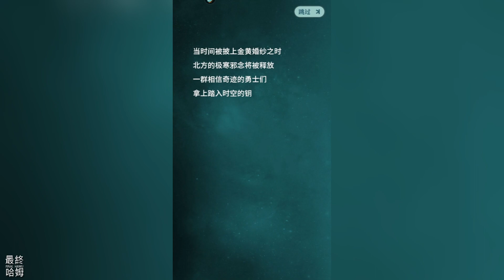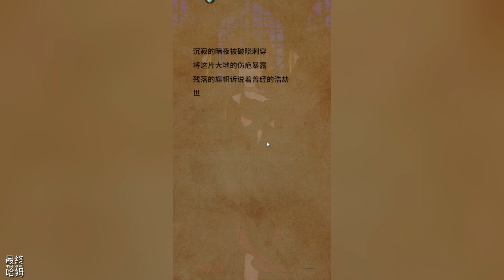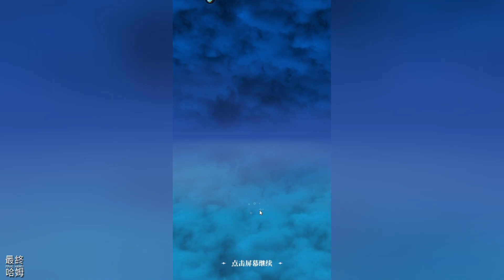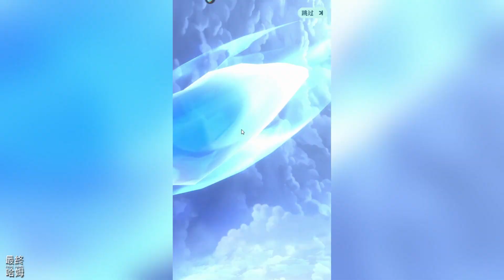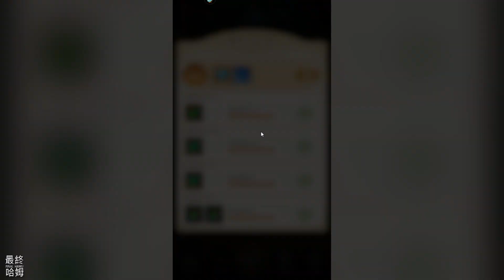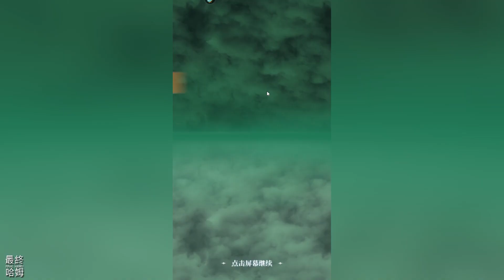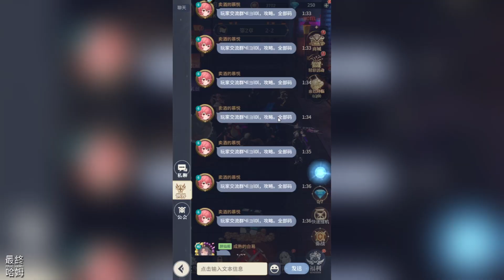【哈姆手遊試玩】《心之歸途》9月7日 開啟測試 次世代高顏值 二次元美少女冒險放置卡牌 | 奇幻世界 時空交錯玄妙之旅 策略養成 多樣搭配 輕度放置 自動挂機輕鬆不肝 精美立繪 次世代高清渲染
《心之歸途》是一款多元世界冒險卡牌rpg手游，玩家將扮演心之大陸的冒險家，協同來自不同時間位面的伙伴，探索光怪陸離的魔法世界，解開「以太」之謎的真相。遊戲特點：
【奇幻世界，時空交錯玄妙之旅】
位面奇遇，不同時空冒險者交織羈絆，邂逅每一場奇妙相遇！
【策略養成，免費重置多樣搭配】
多種陣營任意組合，多樣職業任君搭配，免費重置放心養成！
【輕度放置，自動挂機輕鬆不肝】
全自動放置挂機，不一樣的休閒體驗，輕鬆護肝！
【精緻畫面，次世代渲染呈現】
精美立繪，次世代高清渲染，360°無死角旋轉建模，極致視覺享受！